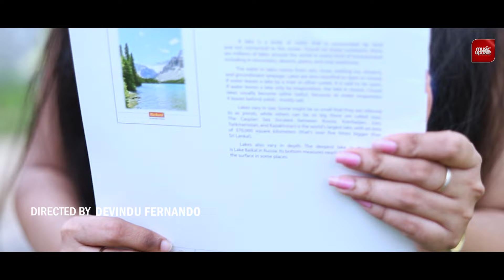Man Thawath (මං තවත්) - Niwantha Lakshitha Official Music Video (2024)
♪ Title | Man Thawath
♪ Artist | Niwantha Lakshitha
♪ Music | Tharushka Fonseka
♪ Lyrics | Tharushka Fonseka & Romeshi Fernando
♪ Director | Devindu Fernando
♪ Production | SM Music Production(Shan Manchanayake)

☆ Ruka Boy(Rukshan Senura)
☆ Nirosh Lakshan
☆ Hiruni Nishara
☆ Pathum Edirisinghe
☆ Tharushka Fonseka
☆ Sahan Samindu